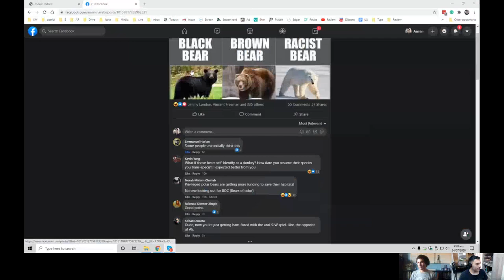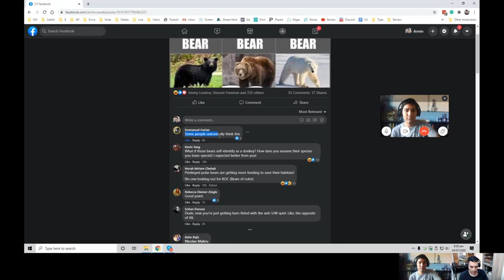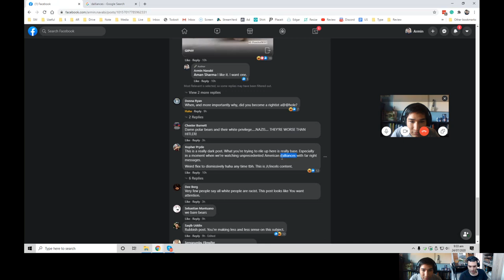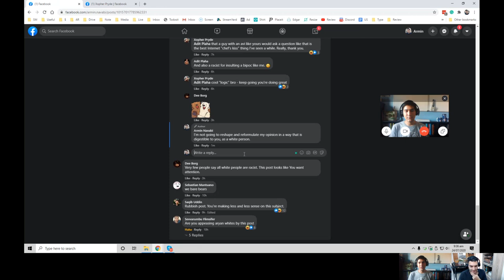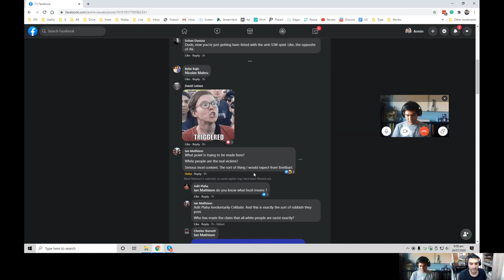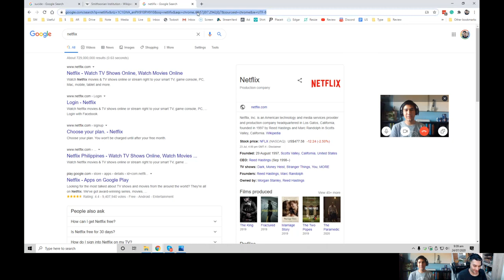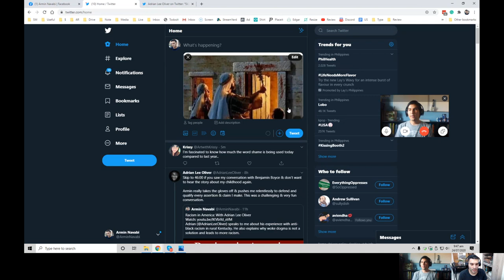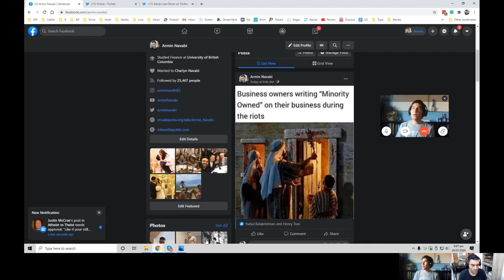Offensive Posts, Veganism & Capitalism: Atheist Republic Patron Meetup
💲 We now have crypto wallets for people who want to donate anonymously:
- Bitcoin Wallet: 3MNPFcMr2FpJTPMYodnfEGH2EDPT9qm2nt
- Litecoin Wallet: MKdNHjD928vJHoe3oS15rgHUvssS5S8Fhk
- Bitcoin Cash Wallet: qpms6gry5vzlz5m86gmdvryugpzxn37xecqz7e3vqa
- Ethereum Wallet: 0xE24851c47c5d63000173D07d3236CE2529F8bC95
- Monero Wallet: 49fWZmmfmDNLXnosHCY63QNgfTexbo2s4G18LyV5xmdMKkqsznCty1gNBwsNNC2d6r6uRPTu66x4GPpaCoRS3tSJ3UNRKDY